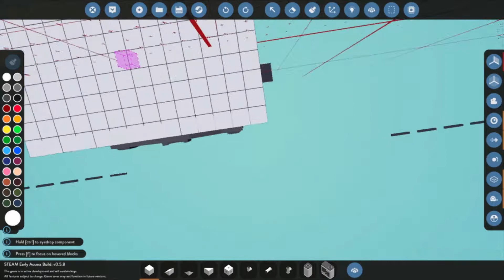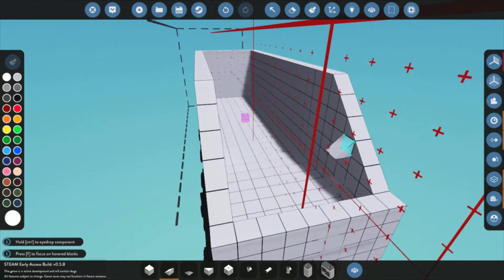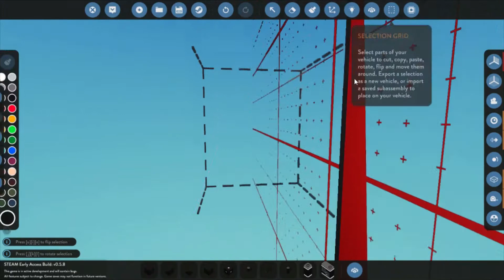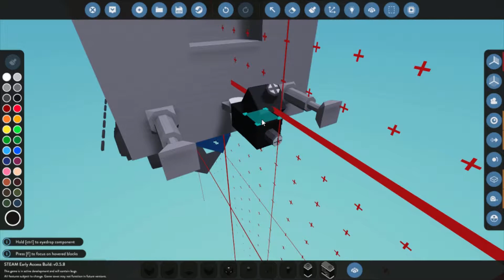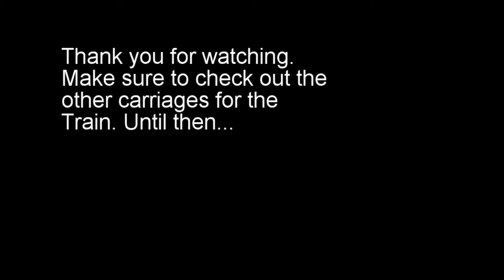NightRider Coal Carriage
Description: This video is me building the coal carriage for the NightRider train in Stormworks. I linked the creation if anyone plays the game wants to download it.